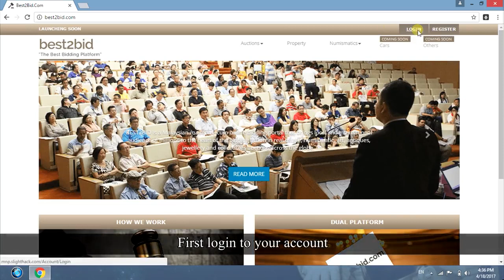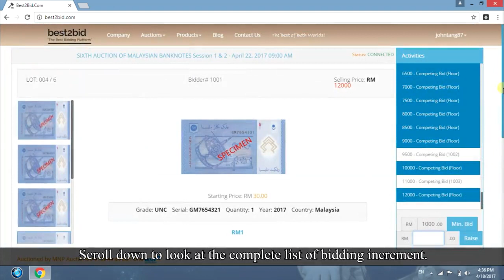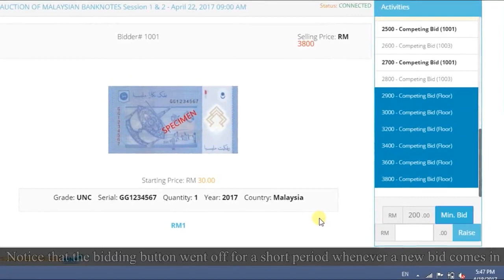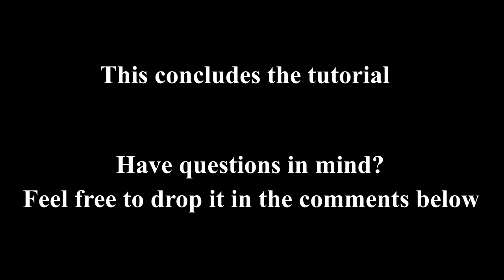How to Bid?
A tutorial video providing step by step guidance on how to bid on our online dual bidding platform (best2bid.com)